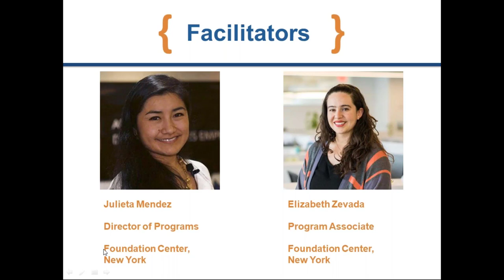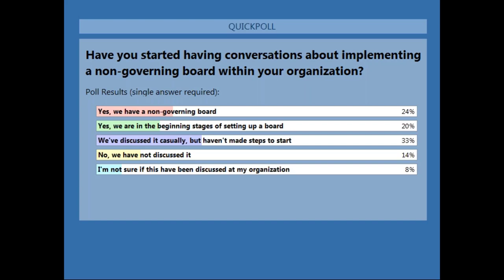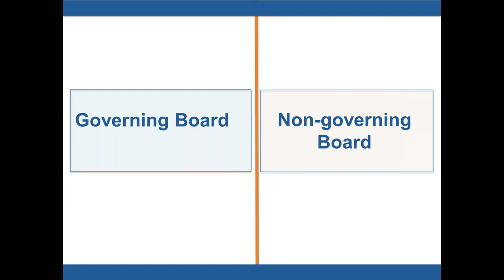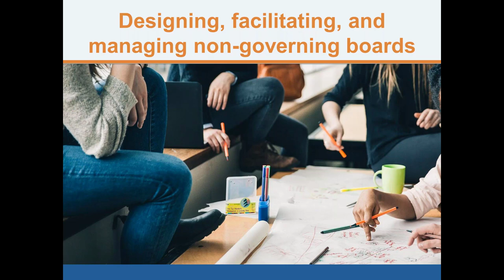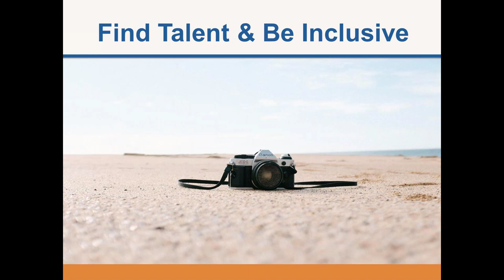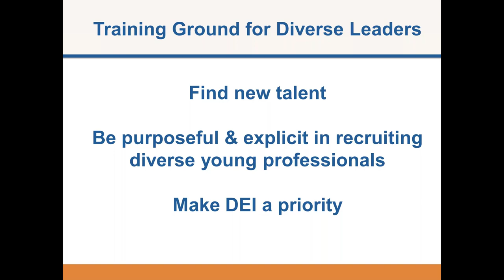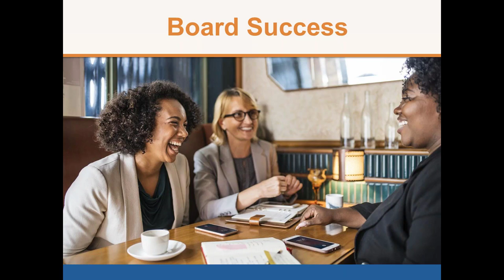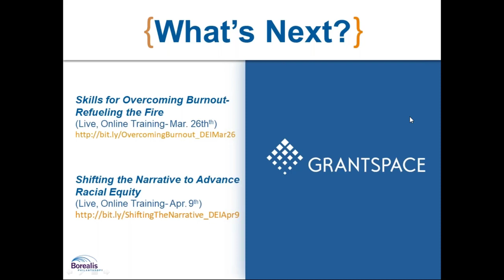Non-Governing Boards as Pipelines for Diverse, Equitable, & Inclusive Leadership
Watch this video to learn how to leverage non-governing boards (such as junior boards, young professional boards, or advisory councils) to build pipelines for diversity and cultivate the next generation of leaders.

Let us know what you thought of the video and what other types of trainings you would like

Jump to sections of the video using these links:
05:08 What is a non-governing board?
07:00 Why should a nonprofit consider establishing a non-governing board?
10:15 What are the challenges and opportunities to design, facilitate, and manage such a group?
14:33 How do I engage members once they are on the non-governing board?
23:42 How do you use a non-governing board as an opportunity to find new talent and promote diversity and inclusion practices?
34:51 What does success look like for a non-governing board?

Q&A
40:06 Does a non-governing board include committees?
40:52 What do you estimate the staff commitment is to manage a junior board effectively? How many members are manageable?
47:17 How does a nonprofit begin to measure diversity, equity, and inclusion in leadership?
49:29 What criteria do you use when evaluating potential non-governing board members?
54:01 Is there often a budget set aside for board members' professional growth?
54:50 What are your thoughts on the age of non-governing board members? What should the board be named?
57:42 Can stipends be offered to non-governing board members under age 18?
59:56 Can a junior board be managed by a member of the governing board?
1:02:20 How can I help ensure members of a non-governing board don't feel that they are participating in a less prestigious board?
1:08:01 What does a sample tracking document look like?
1:09:30 What are some of the best things that you have seen a junior board do?
1:13:50 When deciding on non-governing member contribution requests, is a contribution measured as a percentage of their salary appropriate?
1:17:34 What incentives are effective for recruiting non-governing board members?

After watching this video, you should be able to:
- Plan to create a non-governing board at your organization;
- Define the purpose of a non-governing board for your organization;
- Apply insights on how to build a pipeline for recruiting diverse members; and
- Identify the added value of institutionalizing a non-governing board